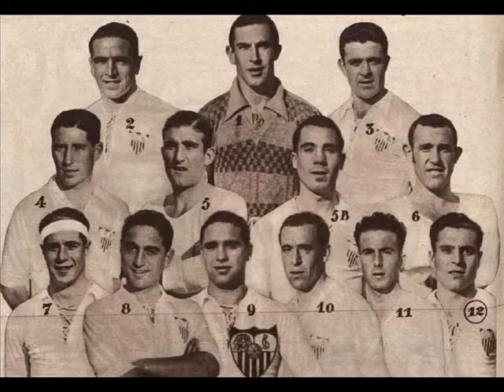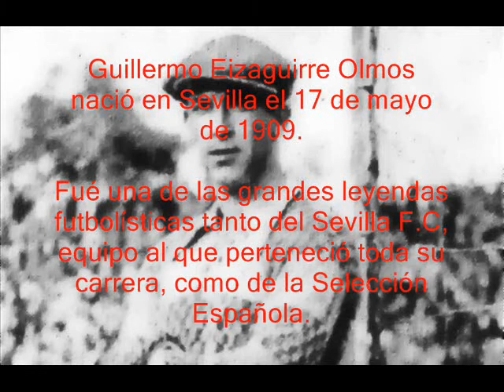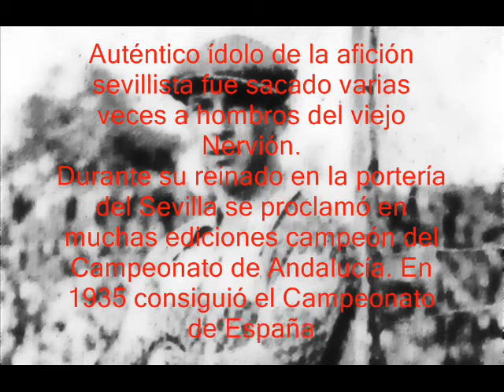EIZAGUIRRE, el ángel volador